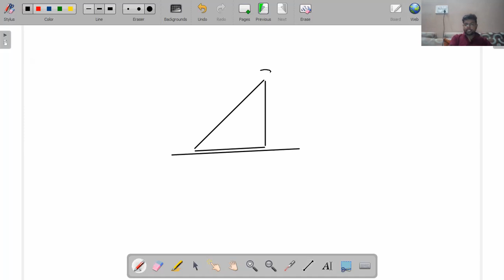free body diagram